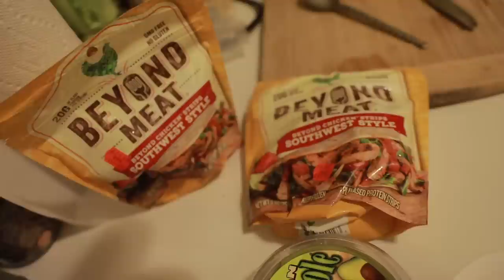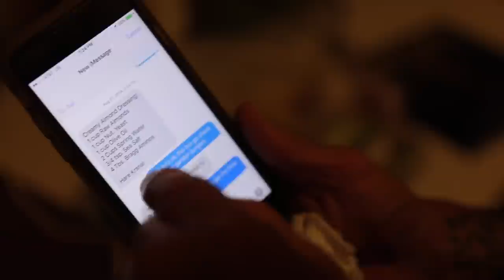JOHN JOSEPH'S BOMB VEGGIE TAQUITOS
I've been dropping knowledge on nutrition - PMA - exercise and calling out corruption for 36 years now and I have done this outside of any corporate backing because they do not back the real knowledge. That is the "Hard Truth" that is why we are launching this page - it is to help and heal the planet one damn person at a time - that's been my M.O. for decades. The knowledge is free - all I ask is that you pay it forward and help the next person.